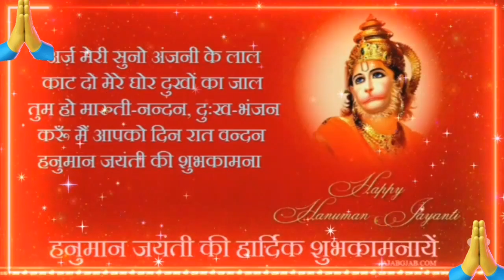Hanuman Jayanti | Hanuman Jayanti Status|Hanuman Jayanti WhatsApp Status|Hanuman Jayanti Status 2022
Hanuman Jayanti 2022 Status
Hanuman Jayanti Coming Soon Status
Hanuman jayanti hanuman status
Hanuman Jayanti Status Video
Hanuman Jayanti Coming Soon Status 2022 Hanuman WhatsApp Status
Hanuman Jayanti WhatsApp Status
Hanuman Jayanti Special WhatsApp Status 2022
30 sec Hanuman WhatsApp app Status
2022 Hanuman Jayanti
Hanuman dj Trance WhatsApp Status Hanuman Chalisa dj Trance
Jai Hanuman Gyan Gun Sagar Status dj
Jai Hanuman Gyan Gun Sagar Status dj Trance Hanuman Rap Song
Jai Shree Ram dj Song
Bajrangbali Status